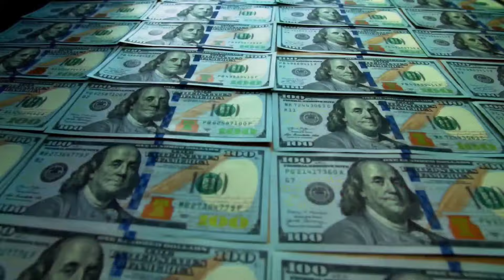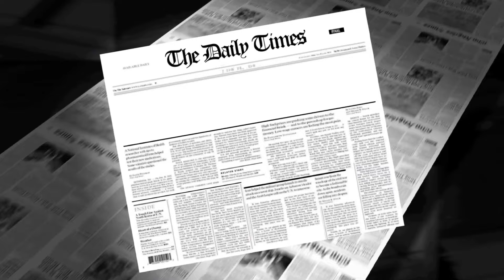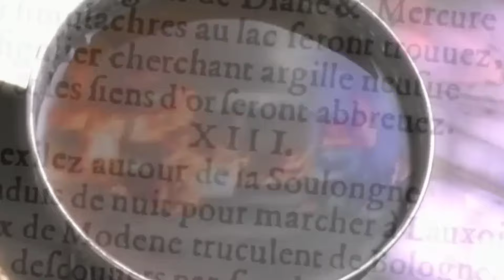पृथ्वी का अंत कब होगा ? | when will be end of the world ! one minute gyan